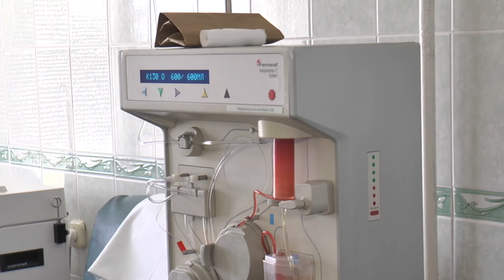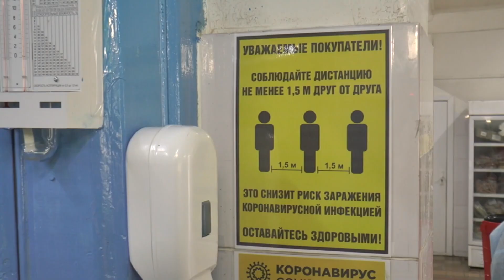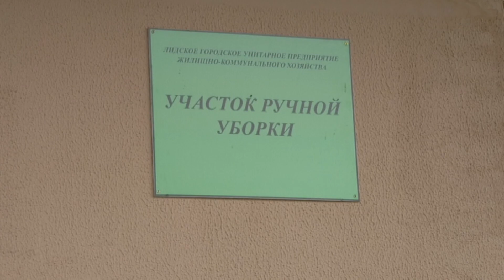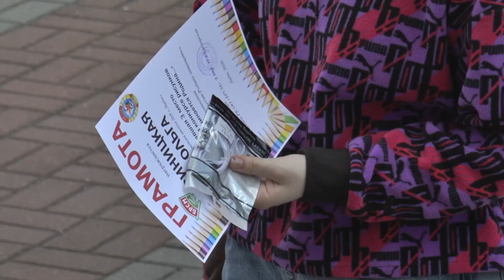"События" 03.06.20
00:45. Лабораторию для определения инфекционных заболеваний планируется открыть в Лиде
02:05. Лидская станция переливания крови начала забор плазмы у пациентов, переболевших COVID-19
07:37. На рынке по улице Комсомольской сегодня провели внеплановый санитарный день
09:35. Лидчан волнует вопрос “Почему в городе не костя траву?”
13:37. Подведены итоги конкурса рисунка «С чего начинается Родина…»